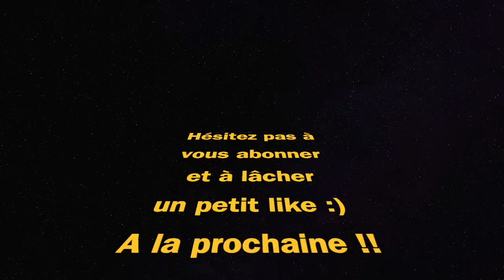MEILLEURE CLASSE M60 (WARZONE saison 5)